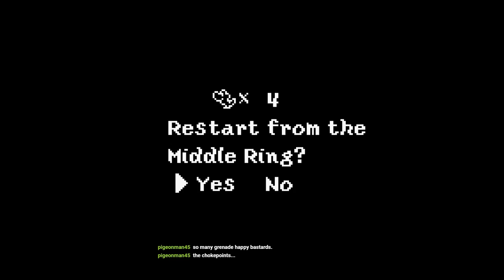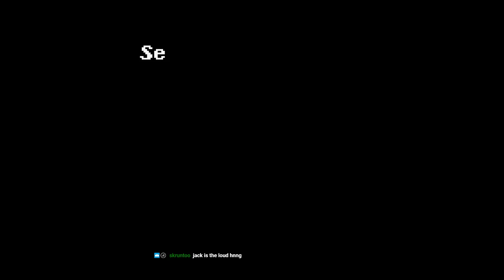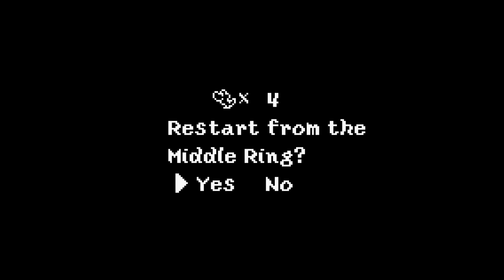Yoshi's Island Extra/Special Courses [Jack/Xelrog]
Jack and Xelrog stream Super Mario Advance 3: Super Mario World 2: Yoshi's Island (or something like that) for the Game Boy Advance live on Twitch. Why the GBA port? Well, because they have some extra special levels--that's right, both Extra AND Special levels. They're all equally atrocious, though.

Streamed April 3rd, 2019